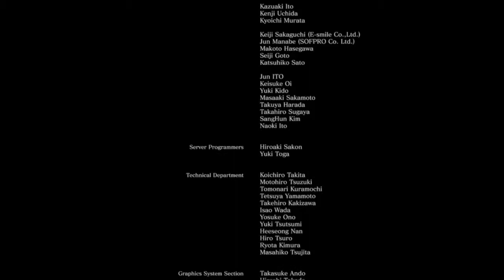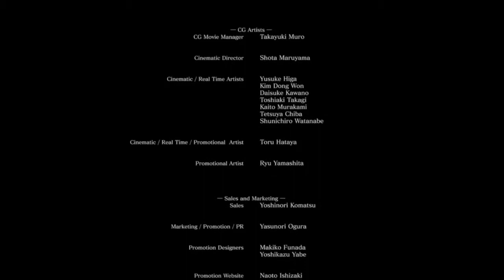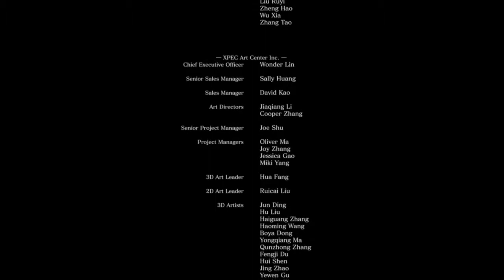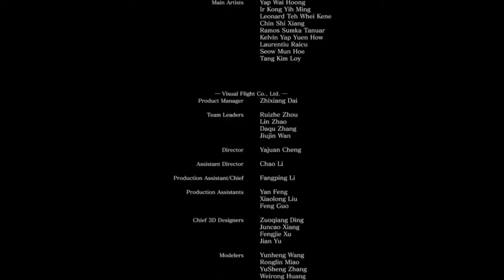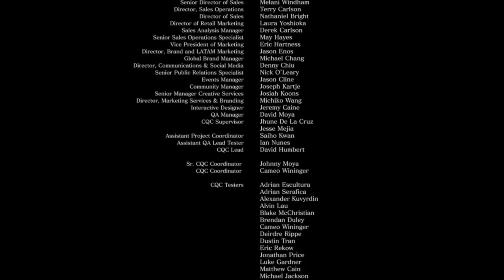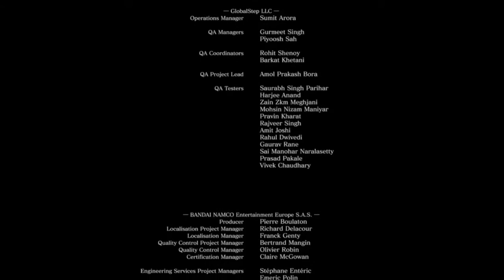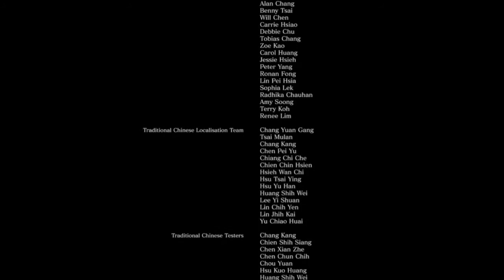[빈즐이] 다크 소울 3 : 8주차 백정같지만 일단은 마법소녀입니다. - 14화 화신아!난 마법소녀다!!하하하하하~! [Dark souls 3]